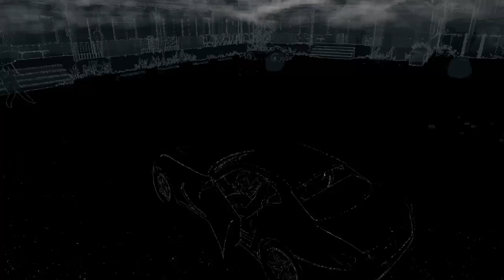GPS says to go around FUCK DAT!